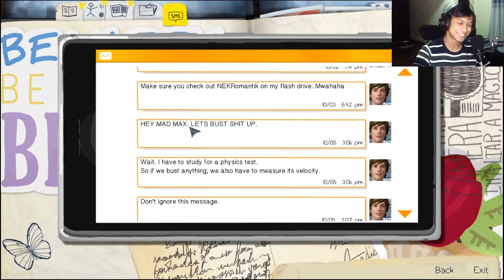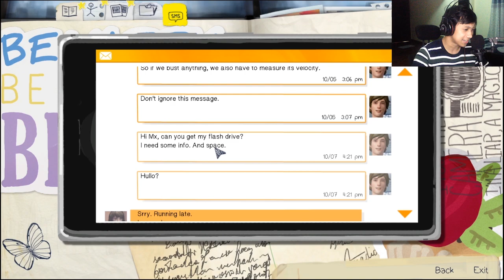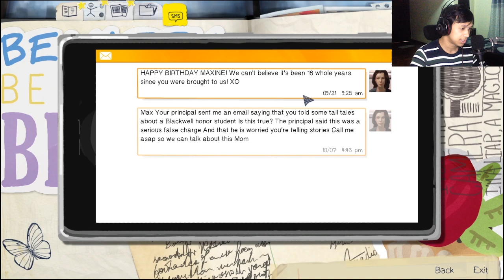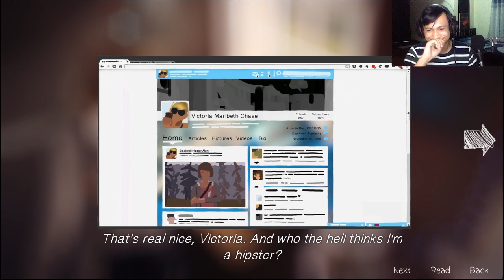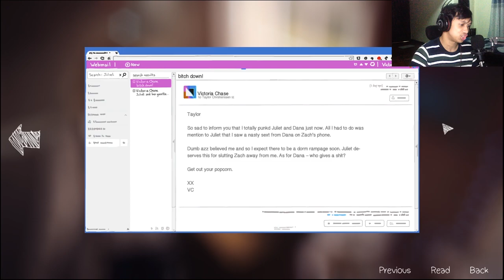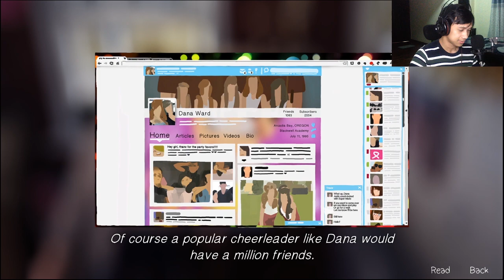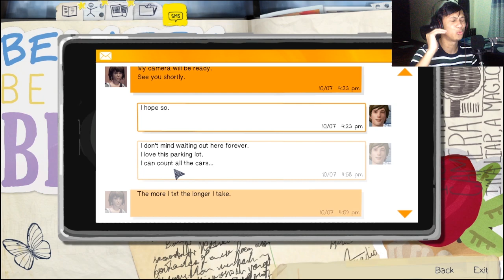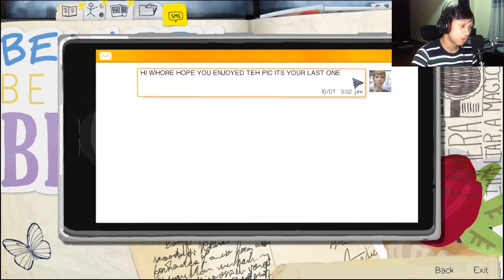LIFE IS STRANGE but its part 2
Life really is strange now.